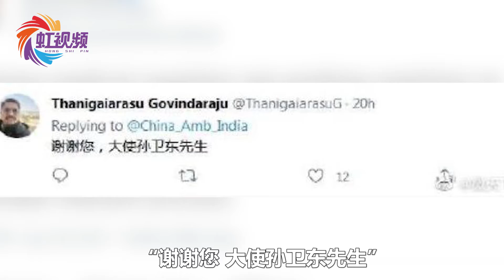中国抗疫物资运抵，印度网友用中文留言：大恩大德没齿难忘